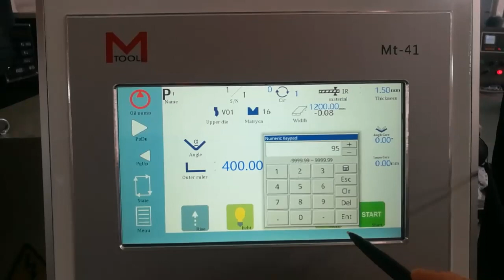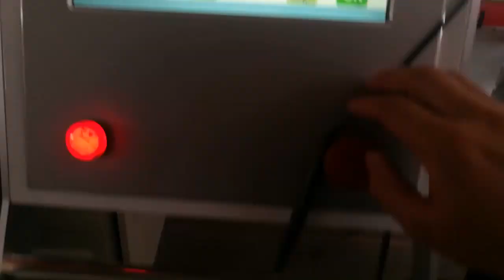manufacturer and supplier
Shaoxing Maq, Import & Export Co.,Ltd is a specialized company engaged in supplying good quality machine tools from China. With the concept of sincerity and honesty we have already built widely friendly business cooperation with lathe、milling machine 、drill 、grinder、shears 、press break 、laser cutting machine and other equipment factories and the customers all over the world. At the beginning of 2007, we invested our own machine tool factory on the base of our ten-year experience of machine tools to supply good machine.

Tools at reasonable price to meet the customer’s demand to their great extent.